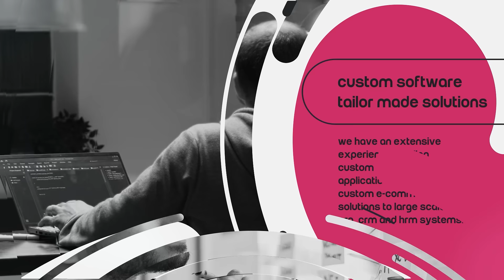Marketing with Nascode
This isn't your average marketing agency. We bring a unique blend of modern, elegant, and everything-but-basic to the table.